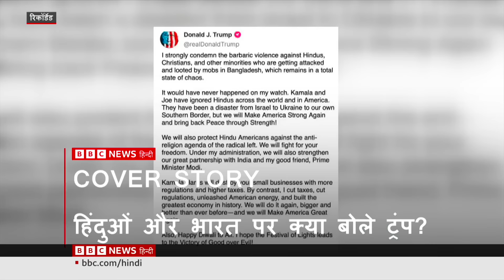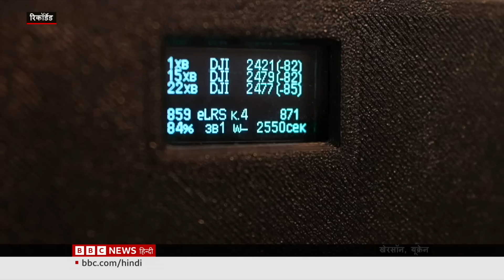US Elections 2024: चुनाव के आख़िरी दौर में Donald Trump ने हिंदुओं और भारत पर क्या कहा? (BBC Hindi)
बीबीसी दुनिया में आज देखिए -

- दुनिया के दो हिस्सों में चल रही जंग पर ग्राउंड रिपोर्ट
- अमेरिकी चुनाव में कैसे भारतीय मूल के अमेरिकियों का समर्थन जुटाने में लगे हैं कमला हैरिस और डोनाल्ड ट्रंप?

प्रोड्यूसर - आदर्श राठौर, विदित मेहरा, मुकुंद झा, प्रेरणा
प्रेज़ेंटर- सारिका सिंह